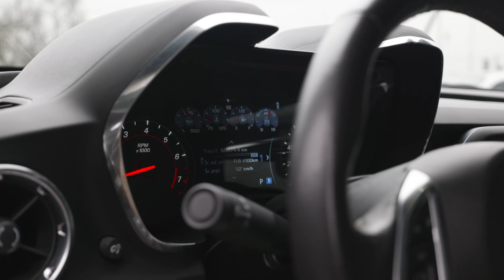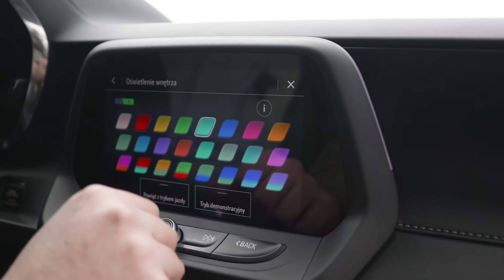Testujemy Chevrolet Camaro SS | Mały zwierzak zjadający Mustangi!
Witajcie!
Otóż, właśnie rozpoczynamy zupełnie nową serię odcinków, w których będziemy zgłębiać tajniki amerykańskich samochodów. Co więcej, będziemy to robić z mnóstwem mocy i emocji w każdą środę!

Dzisiaj mamy dla was prawdziwą perełkę - Chevrolet Camaro SS prosto z USA. To niezwykłe auto, które nie tylko wzbudza podziw swoim wyglądem, ale także kryje w sobie ogromną moc i technologiczne innowacje. Mamy okazję przetestować ten potężny muscle car na naszych rodzimych drogach.

Camaro to legenda. Od lat zachwyca miłośników motoryzacji swoim charakterystycznym designem i nieposkromioną siłą. Dlatego też nie mogliśmy doczekać się, aby sprawdzić, czy ta legenda nadal żyje.

Niech moc amerykańskiej motoryzacji będzie z Wami! Do zobaczenia w następnym odcinku!